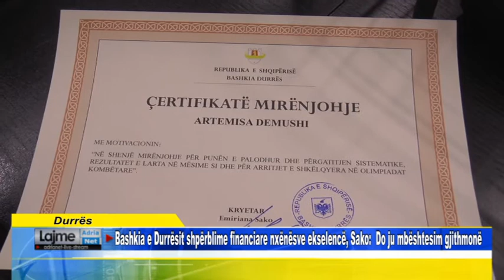Durrës Bashkia e Durrësit shpërblime financiare nxënësve ekselencë, Sako Do ju mbështesim gjith